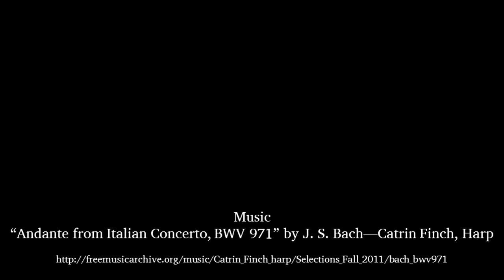Western Civilization "Encounters" — Dr. Victoria Tin-bor Hui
Dr. Victoria Tin-bor Hui, Associate Professor, University of Notre Dame, will give a public lecture entitled “Beyond Eurocentrism and Sinocentrism: China and Europe Compared” on February 26, 2015, at 5:30 pm in the Escondido Theater at Texas Tech University.